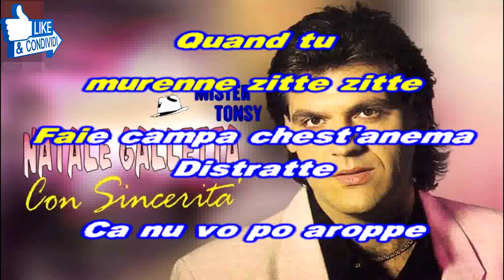Natale galletta Tu malatia coro KARAOKE DEMO